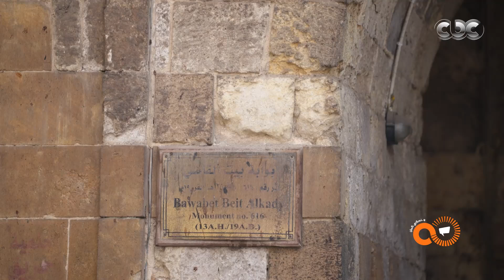مين فينا مابيستمتعش بالأماكن الأثرية وجمالها؟ مع محمود سعد هتنبهر بتفاصيل التراث الأثري الأصيل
برنامج سولد آوت| مين فينا مابيستمتعش بالأماكن الأثرية وجمالها؟ مع محمود سعد هتنبهر بتفاصيل التراث الأثري الأصيل في شارع خان جعفر اللي بقاله 1000 سنة وكله جمال ودفا
برنامج سولد آوت .. كامل العدد | Sold Out Show
Sold Out#